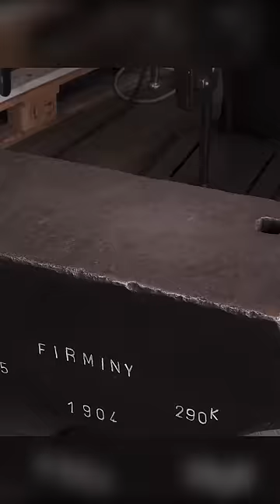1883 Bowie, Super Speed Build!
Find the full length video on my channel page!